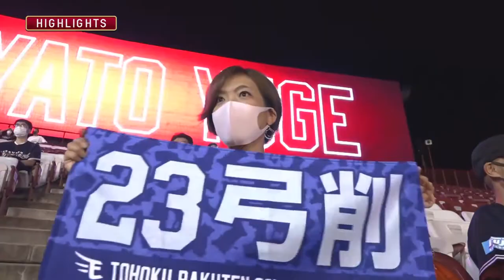Eagles vs. Fighters | Game Highlights (9/30/21)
Eigoro Mogi slugs a two-run homer and Takero Okajima clears the bases with a double in a five-run fourth inning at propels the third-place Tohoku Rakuten Eagles past the last-place Hokkaido Nippon Ham Fighters 8-5 on Sept. 30 at Rakuten Seimei Park Miyagi. The Fighters rally after falling behind by seven runs, but the effort comes up short.